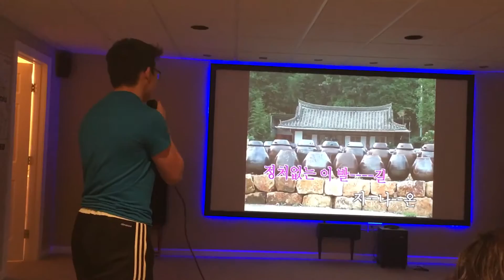Korean Oldies 12/31/16